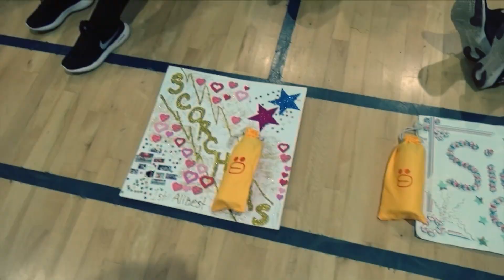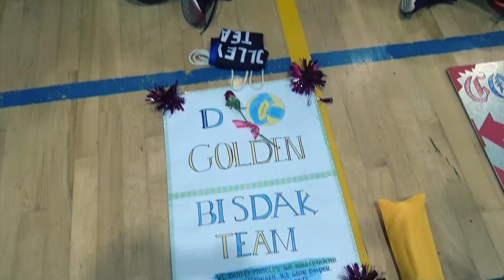Foreign Worker Volleyball League opening part 2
See the highlights of this event. Check out the winners of the muse pageant.